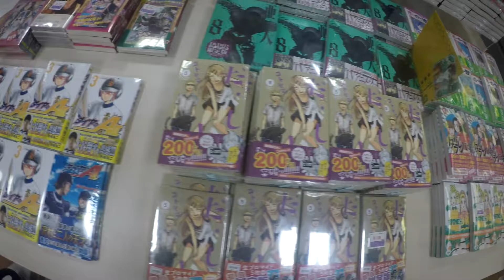Gelvezons in Osaka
The trip to Osaka was one of the most stressful but most memorable part s of our Japan visit. We nearly missed the Shinkansen and on top of  that, had it not been for our "tour guide" we woudlnt have stopped at the right station! The station transfers with a pram and a baby that doesnt want to sleep is icing on the stress cake!

But after the storm is a rainbow, and indeed it was a very beautiful one! A must for every tourist, food lover, and shoppaholic to visit!